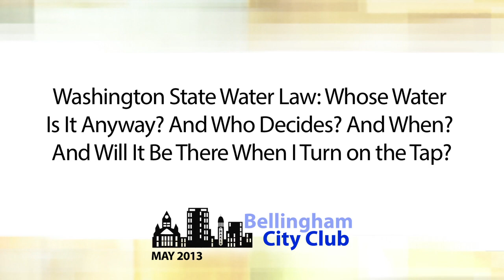Washington State Water Law: Whose Water Is It Anyway?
May 22, 2013, the Bellingham City Club welcomed Tom McDonald, a highly respected "water lawyer" from Olympia who will fill us in on Western water law and how it impacts the upcoming decisions on who has rights to water in the 14 river sheds in Western Washington. Tom currently serves on the Washington State Pollution Control Hearings Board and is in private practice with a range of clients including businesses, local governments, the Washington River Conservancy and conservation organizations.

Mr. McDonald also identified the positions of the various interest groups wrestling with this issue, the risks to all of us if these interests do not resolve the issue and suggest good models for successfully resolving water rights that would benefit the whole community.